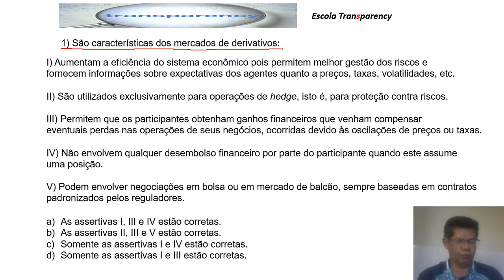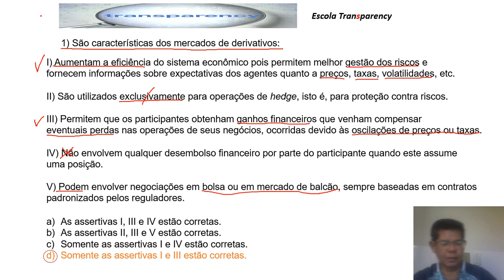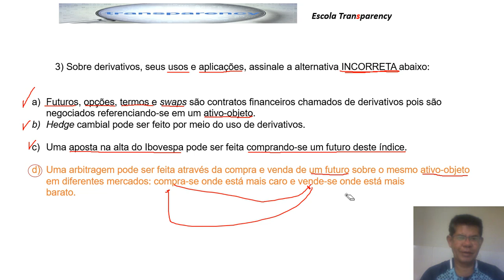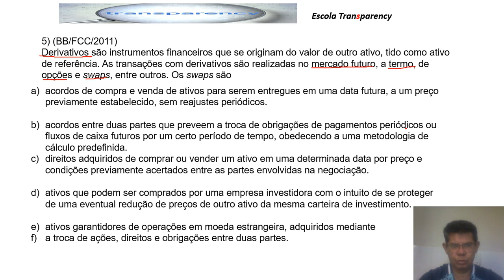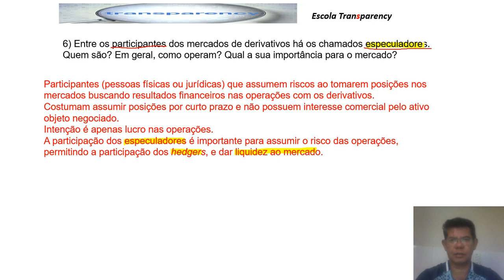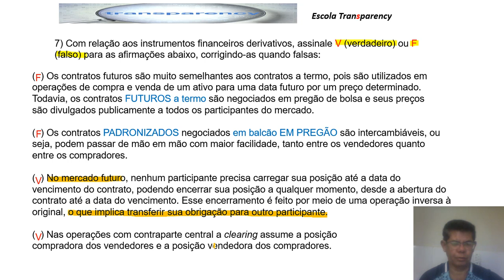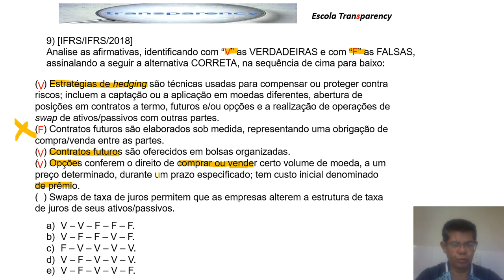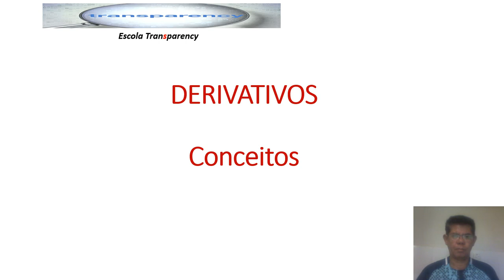Derivativos - Perguntas e Respostas - 1/3